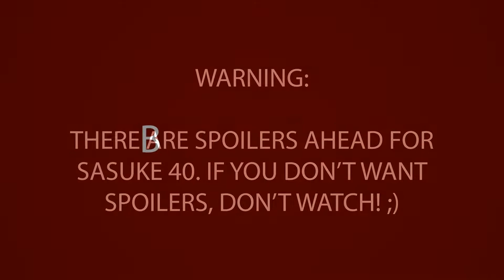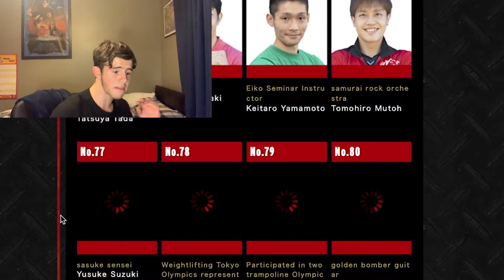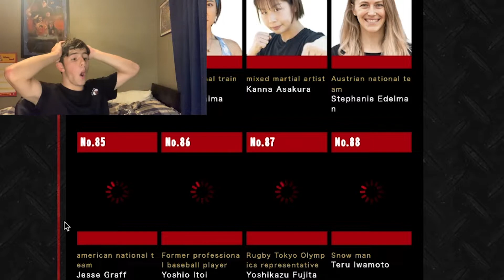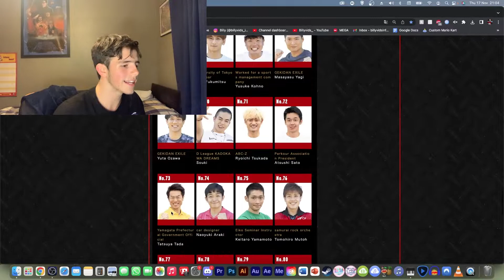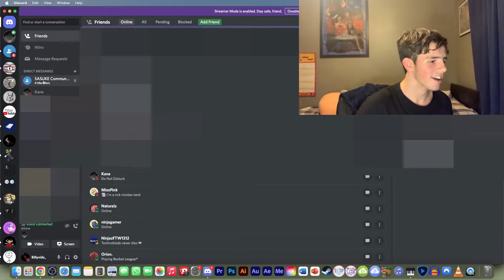SASUKE 40 NUMBERS REVEALED AND TRAILER REACTION! - SASUKE 2022年番が判明！予告編の反応も紹介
KANE. KOSUGI. IS. BACK!

Kane-Not-Kosugi (he's the Kane in this video)